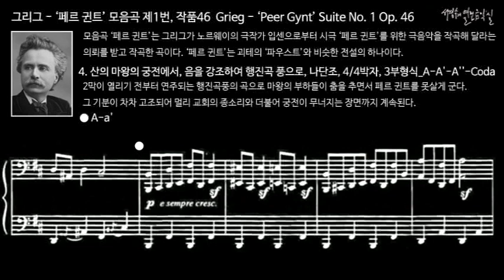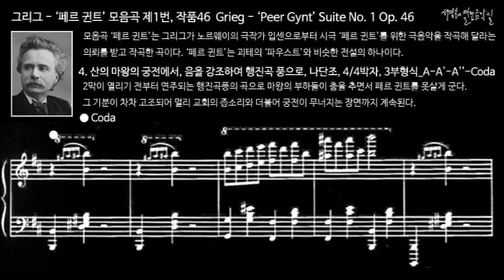그리그 '페르귄트' 모음곡 제1번_제4번 산의 마왕의 궁전에서 Grieg Peer Gynt Suite No. 1-4. In the Hall of the Mountain King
그리그 '페르귄트' 모음곡 제1번_제4번 산의 마왕의 궁전에서 Grieg Peer Gynt Suite No. 1 Op. 46-4. In the Hall of the Mountain King

4. 산의 마왕의 궁전에서(In the Hall of the Mountain King, I Dovregubbens hall), 음을 강조하여 행진곡 풍으로(Alla marcia e molto marcato), 나단조, 4/4박자, 3부형식A-A'-A''-Coda

2막이 열리기 전부터 연주되는 행진곡 풍의 곡으로 마왕의 부하들이 춤을 추면서 페르 귄트를 못살게 군다. 그 기분이 차차 고조되어 멀리 교회의 종소리와 더불어 궁전이 무너지는 장면까지 계속된다.